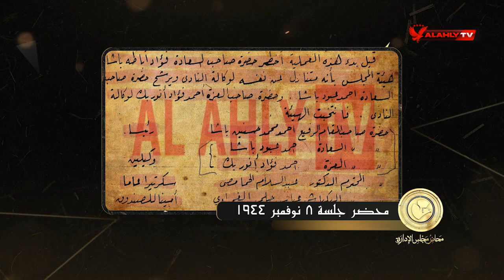الأهلي يمنح العضوية الشرفية لمختار التتش وحسين حجازي | محاضر مجلس الإدارة